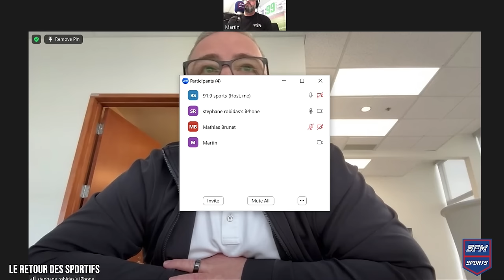Bilan de Stéphane Robidas: Guhle le général | Hutson n'ira pas à Laval | La progression de Mailloux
L'entraîneur des défenseurs du Canadien de Montréal Stéphane Robidas dresse le bilan de la saison 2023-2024 de sa jeune défensive avec Martin Lemay.

Ne ratez pas le Retour des Sportifs tous les jours de la semaine entre 14h54 et 18h00!